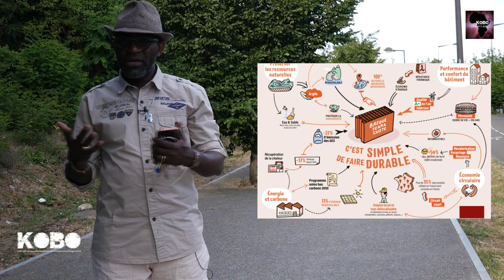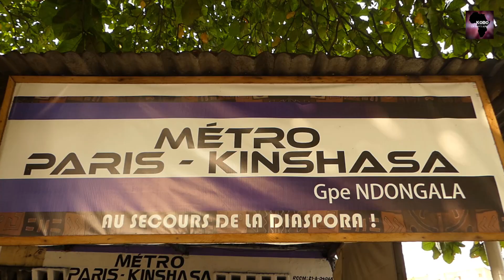CONSTRUIRE MALIN : LES BRIQUES MATIERES PREMIERES kobocongolais DIASPORA Lamuka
Dans cette vidéo Pykart nous montre les bonnes manières de construire malin en commençant par les briques, à faire un grand stockage de celles-ci avant de commencer une bonne construction.